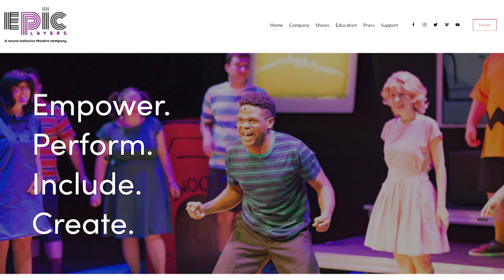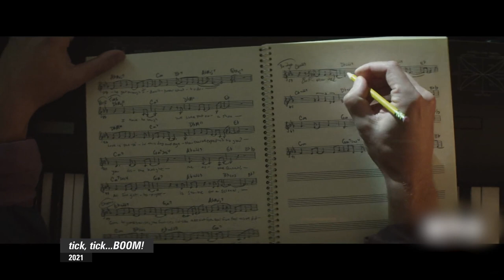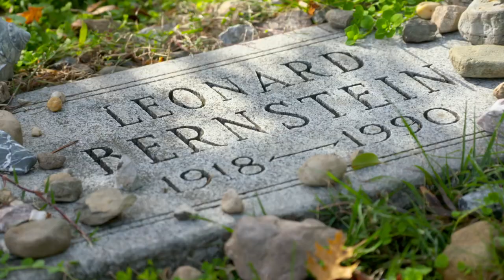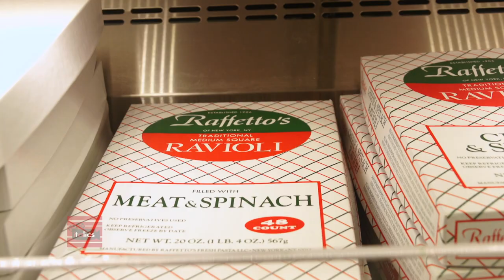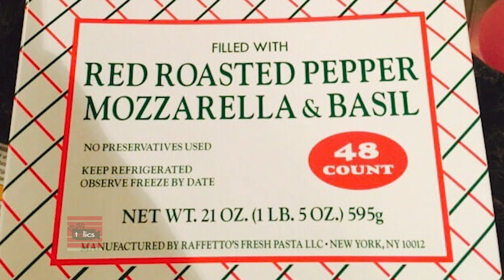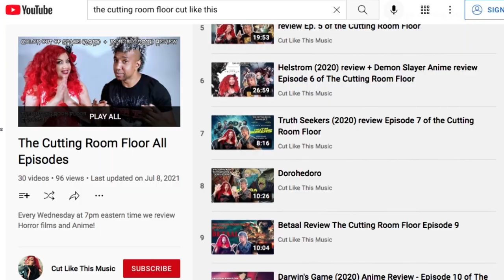March 2022 | Arts in the City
​​We’re coming to you from the Staten Island Children’s Museum – a great place for kids and the grownups who want to tag along. Also this month– Oscar nominated actor Andrew Garfield; a theater company that’s breaking barriers; the art of bow ties; a 100-year-old pasta shop; touring a cemetery; and punk rock acrobats!

Guests:
Whitney Blythe, Actor, EPIC Players
Andrew Garfield, Actor
Rajiv Joseph, Playwright
Brian Lugo, Cut Like This
Andrew Raffetto, Vice President, Raffetto's
Sarah Raffetto, Chief Operating Officer, Raffetto's
Jeff Richman, Historian, Green-Wood Cemetery
Gerard Riley, Actor, EPIC Players
Annette Santiago, Cut Like This
Aubrie Therrien, Actor, EPIC Players
Harry Weil, The Green-Wood Cemetery

Carol Anne Riddell hosts Arts in the City, a monthly look at the lively arts scene – film, theatre, art, dance, music and events – in the New York metropolitan area. This fast-moving half hour explores all aspects of the arts. from conception to completion. It looks at the most sophisticated of presentations to the most singular street musician toiling at his/her art. The place to get your monthly New York City arts and culture fix.

AITC09006_V1